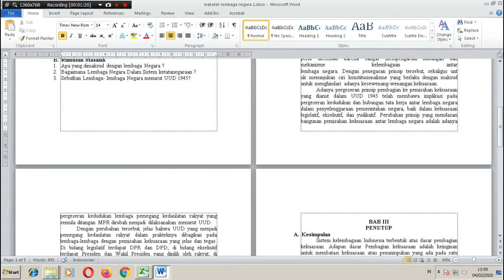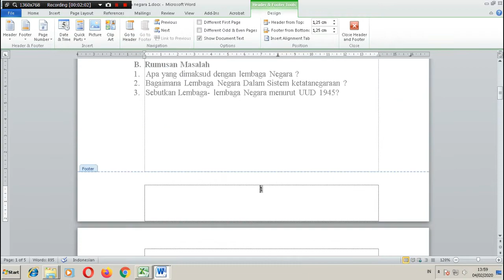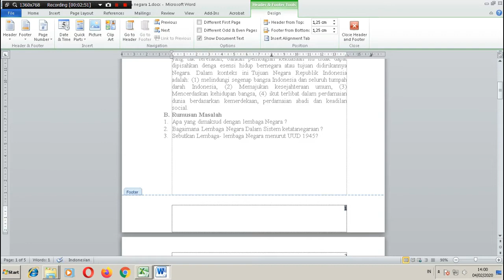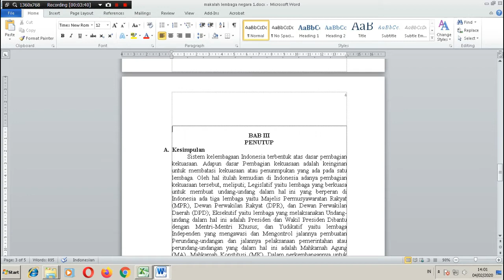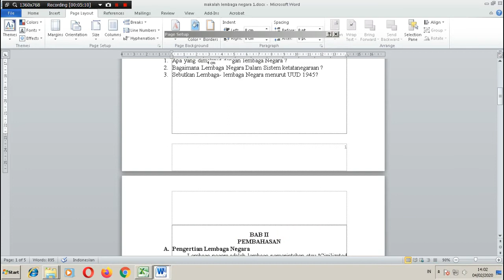CARA MEMBUAT HALAMAN DI MICROSOFT WORD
Belajar membuat halaman untuk pemula